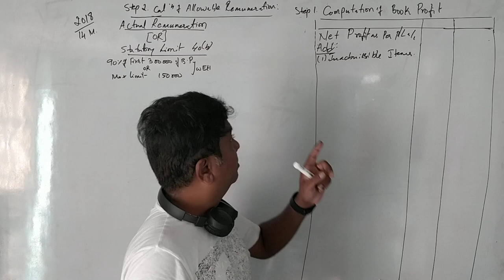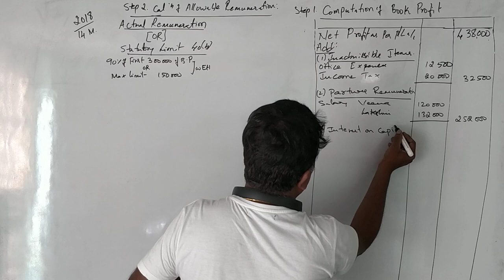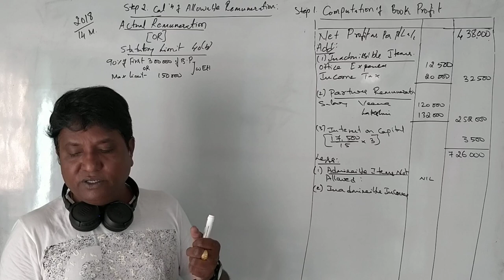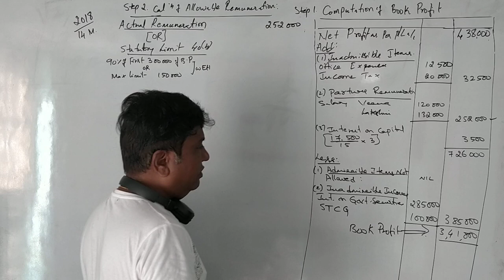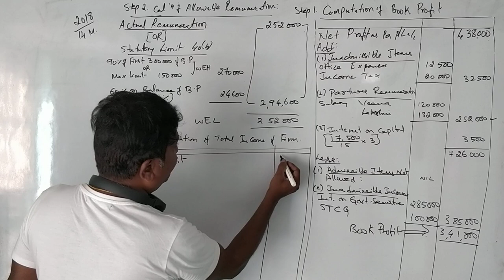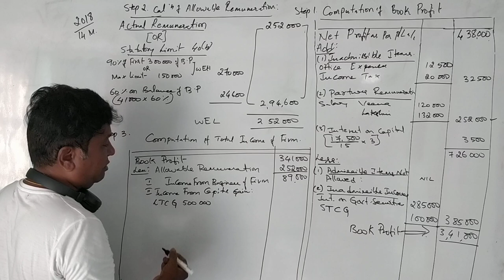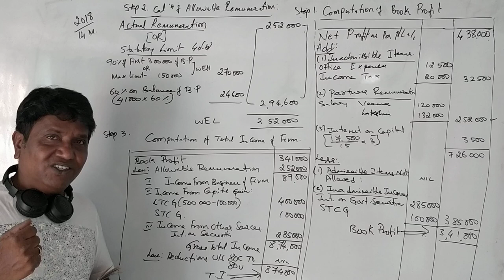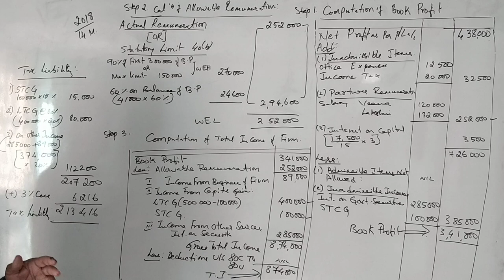Assessment of Firm (Kannada Version) 2018 (2) Question Paper for 14 Marks